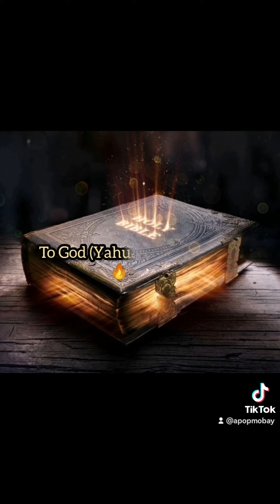We are no longer living in the last days❗ We are living in the last hours❗🔥⏳🔥 Jesus is coming soon‼️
We are no longer living in the last days‼️ We are living in the last hour‼️ 🔥⏳🔥